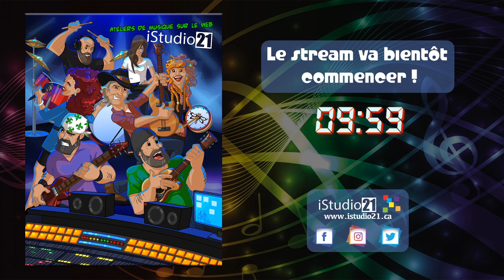iStudio21 - Un atelier avec Kevin Daoust!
Le projet est débuté, mais il n’est pas trop tard pour t'inscrire. Si tu joues la guitare, la basse, le clavier, tu chantes, on t'invite à visiter pour te joindre au projet.